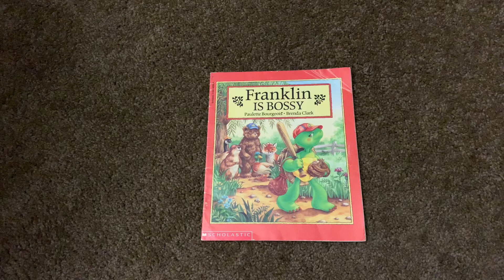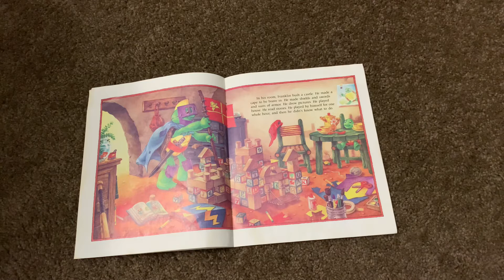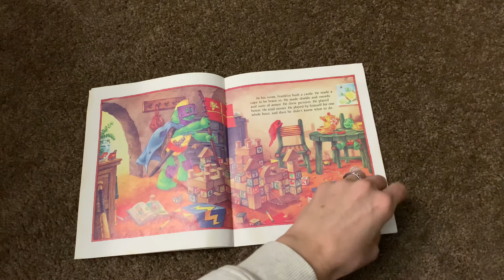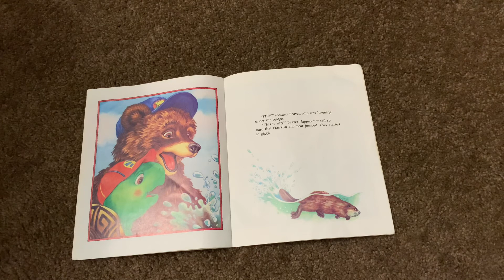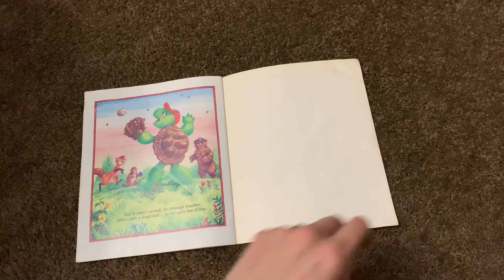Franklin is Bossy by: Paulette Bourgeois and Brenda Clark